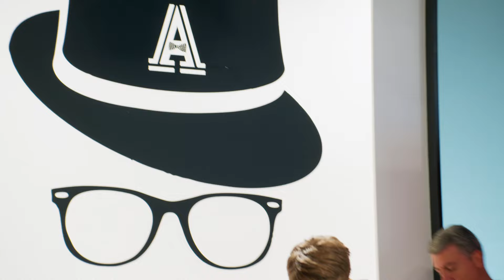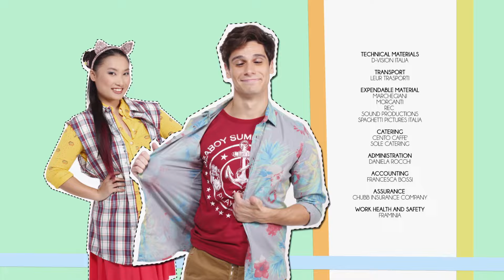Maggie & Bianca Fashion Friends - Season 1 Episode 20 - No mask, no party [FULL EPISODE]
There’s a big school event on the horizon that has all the students buzzing, but it isn’t a fashion project – it’s the prom! Not only does everyone need a date to the dance, but they also need costumes. The prom is a masquerade ball, and because this is a fashion academy, the costumes will be graded!